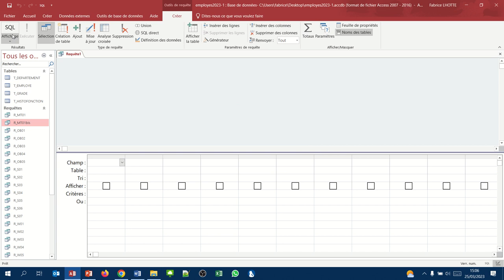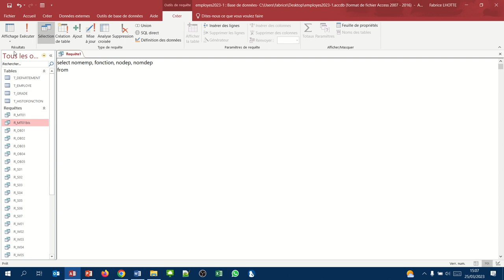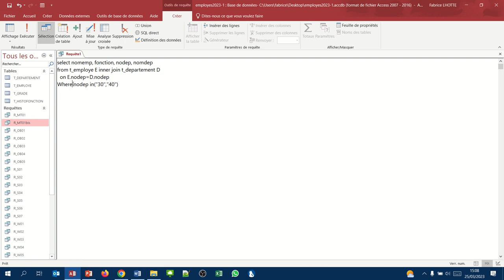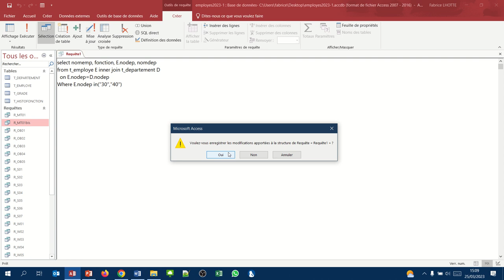Requête Access SQL multitables 02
Afficher les liste des noms de employés des département 30 et 40, avec leur fonction et le nom des départements